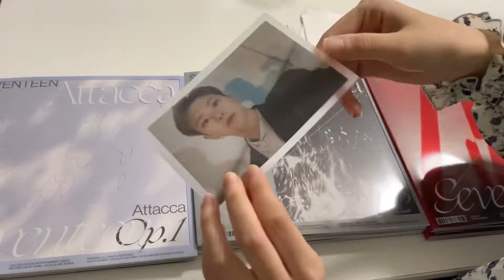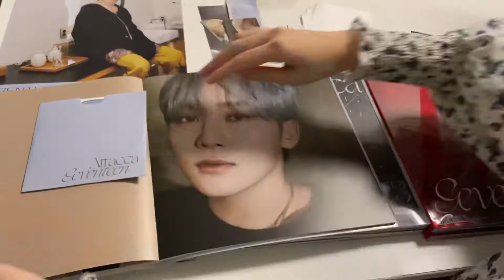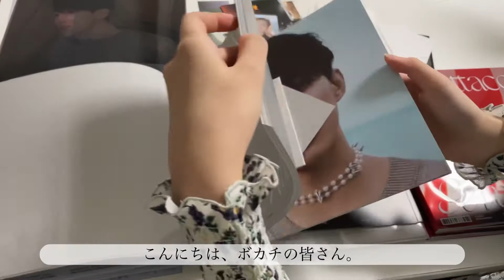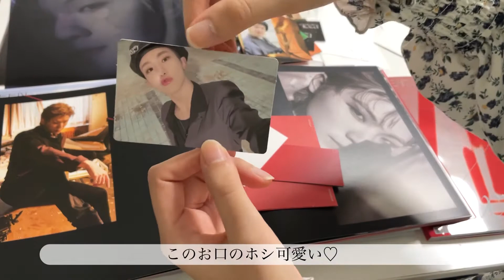【SEVENTEEN】Unboxing Attacca アルバム 開封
訂正 1: op.3のバーノン、マフィンじゃなくて、マフィア感があって好きです🥲
         2: 0:19ジョシュア→ジョンハン

 m とりあえず、op.1のジョシュアのビジュアルが好きすぎてどうしようって感じです。
でも、みんなop.1のビジュアル良いですよね。
いや、op.2もop.3もいいのですが。
いつも素敵なセブチを見せてくれてありがとうの気持ちでいっぱいです。